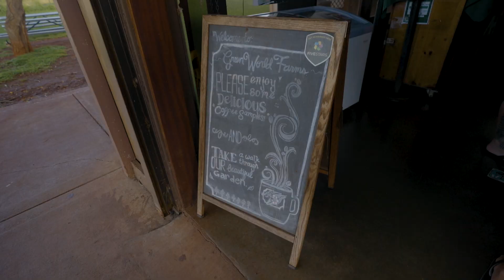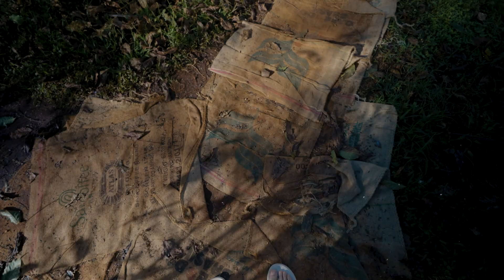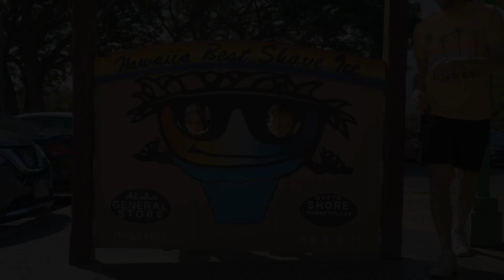North Shore Oahu - Coffee Farm/Pipeline/FoodTrucks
Exploring the North Shore of Oahu! We visited the popular coffee farm on the way up. On the North Shore, we checked out 'Pipeline' and the popular surf spots. We ended our day enjoying the delicious food trucks on the North Shore.